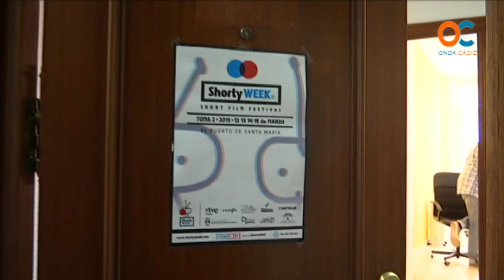'Shorty Week', una cita imprescindible para los amantes del corto